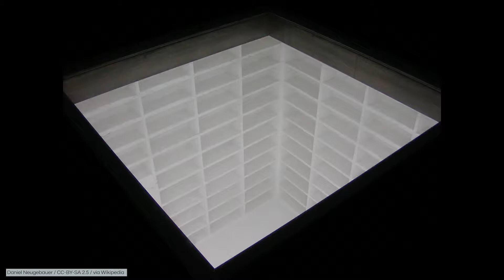Bücherverbrennung in Berlin 1933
Sie blicken in einen kahlen weißen Raum mit leeren Bücherregalen an den Wänden. Er erinnert an einen der düstersten Tage der deutschen Geistesgeschichte. Am 10. Mai 1933 fand auf dem Bebelplatz die Hauptinszenierung einer groß angelegten Bücherverbrennung statt. Nicht nur in Berlin, sondern auch in vielen anderen deutschen Städten, plünderten Horden der nationalsozialistischen Studentenschaft die Bibliotheken.